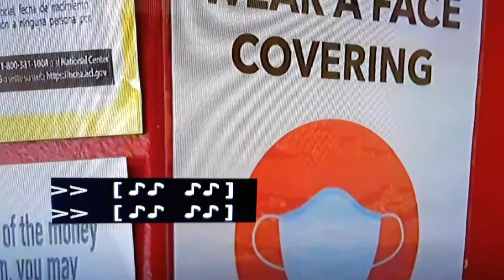California- de nuevo la mascarilla.